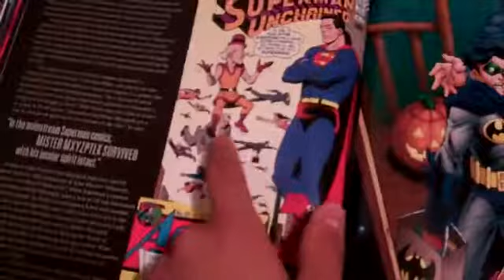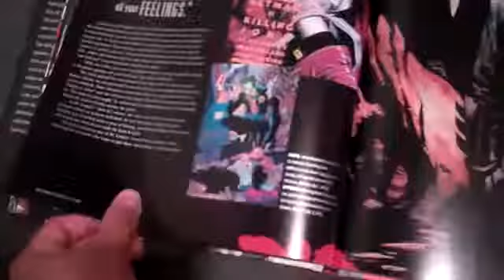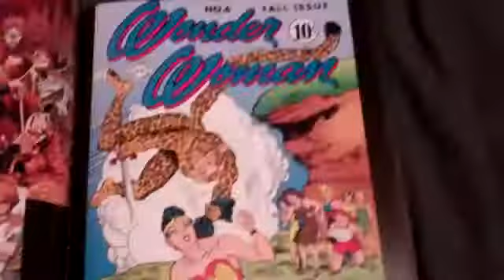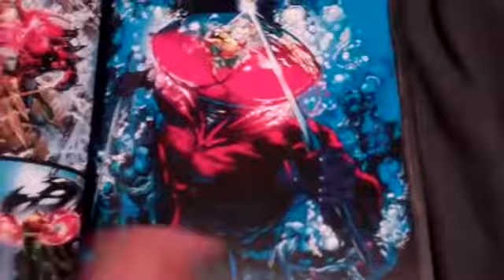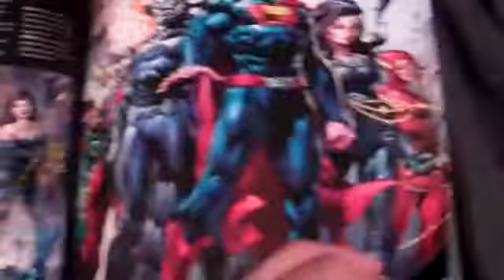DC Comics: Super-Villains: The Complete Visual History Review[Part 2]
This is a quick review of the book, showing you a lot of it part 2.